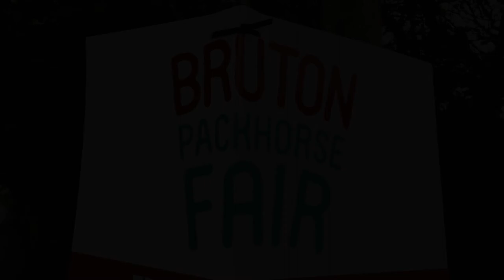Theo and Somerton & Frome Green Party at the Packhorse Fair in Bruton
'People are excited about the ideas they are going to be voting for!' - Somerton & Frome Green Party Candidate Theo Simon was spreading the 'Green' message at the Packhorse Fair in Bruton.